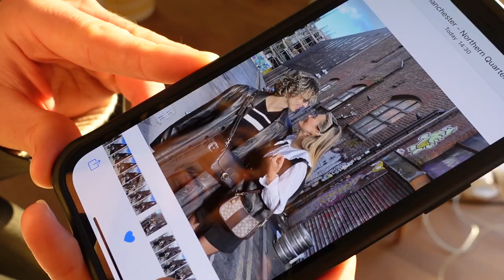A DAY IN THE LIFE VLOG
Hi hi hi hi !!!
Here's a little day in the life vlog of what me and Reg get up to day to day as creators! Let us know what you think of this video and what you want to see more of in the future :) xxxxx